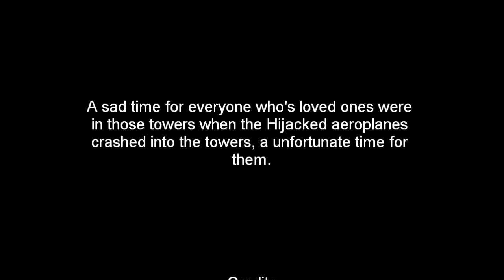9-11, the tragic time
slideshow of the terrible pictures taken during that time and the people who lost their lives